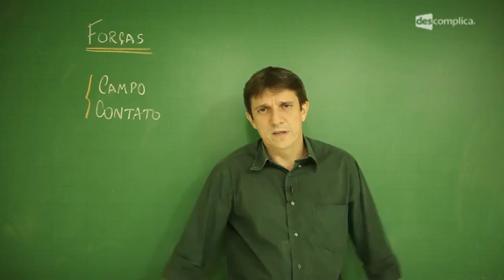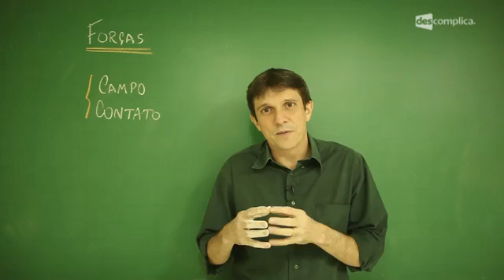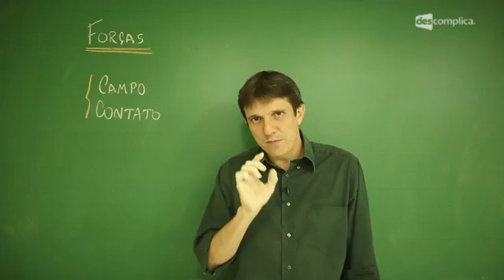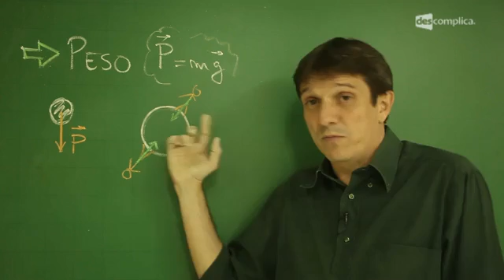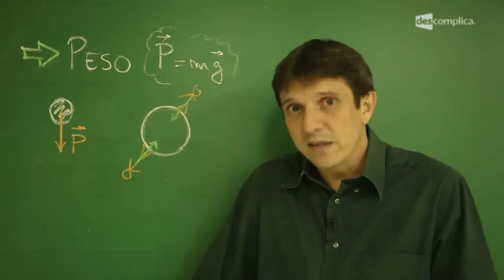O QUE VOCÊ PRECISA SABER SOBRE FORÇA PRA MANDAR BEM NO ENEM? | Resumo Física | Descomplica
Olá, EstudanteDescomplica!
Essa aula faz parte do módulo "Resumo para o ENEM: Dinâmica e as Leis de Newton". Nesse módulo, o professor Alfredo Sotto fala de Força Elástica e de Superfície, além das Leis de Newton. Para ver o próximo vídeo sobre a Força de Tração, vá Estude para o Enem com a gente :D

00:00 Física Resumo para o Enem -- O conceito de força e a força peso -- Professor: Alfredo Sotto.
00:28 No quadro: Forças. Campo; Contato.
00:36 Dinâmica é a parte da Mecânica que estuda as forças. A ideia de Aristóteles era de que força e corpo ficavam juntos após uma interação.
01:04 Força é qualquer coisa que pode provocar deformação ou modificação da velocidade do corpo.
01:08 Na tela: Força: pode alterar o estado inicial de um corpo.
01:38 As forças podem ser de campo e de contato. Forças de campo são aquelas que atuam a distancia. Forças de contato são aquelas que precisa acontecer um contato para a interação força-corpo.
01:48 Na tela: Força de campo: não precisa haver contato. Força de contato: precisa haver contato.
02:07 As forças de campo são: gravitacionais, elétricas, magnéticas, etc. O ser humano não faz força de campo.
02:52 É de extrema importância saber identificar as forças e colocá-las nos lugares certos.
03:00 No quadro: Peso. P=mg. Desenho de um corpo com marcação da força peso. Desenho fora de escala da Terra e duas pessoas sendo atraídas para o centro.
03:04 O peso é a força em que a Terra atrai os corpos. Ele é uma força da Terra, sempre aponta para o centro da Terra.
03:46 O peso é produto da massa pela gravidade, ou seja, depende da gravidade local. Exemplo: apesar da massa de um corpo na Terra ser a mesma que a massa do mesmo corpo na Lua, seu peso será diferente devido à gravidade na Lua ser cerca de 6 vezes menor. Uma pessoa com massa igual a 60kg na Lua, irá se sentir como se tivesse 10kg na Terra, mas ela não tem 10kg.
04:22 Sempre desenhar a força peso na vertical para baixo, apontando para o centro da Terra.